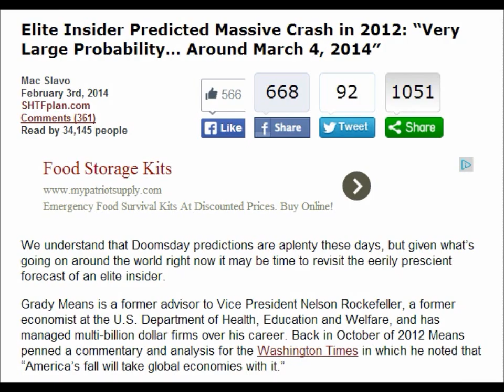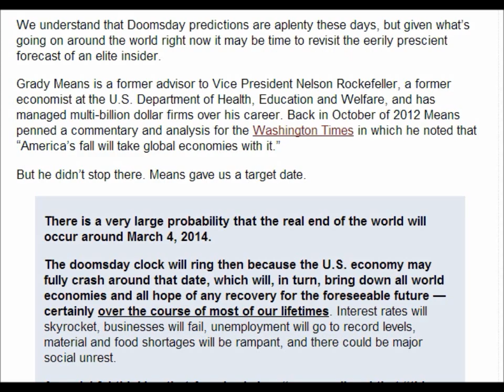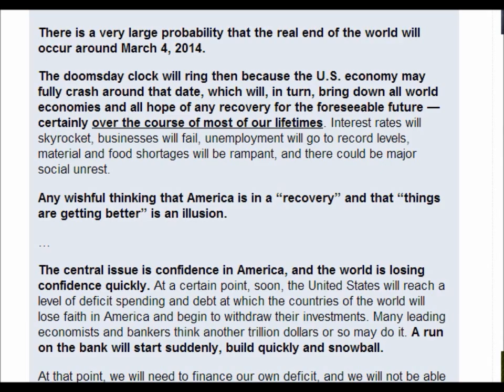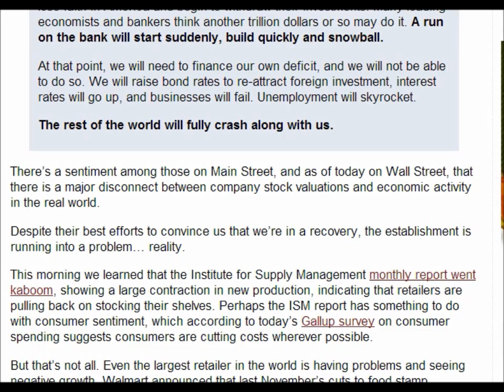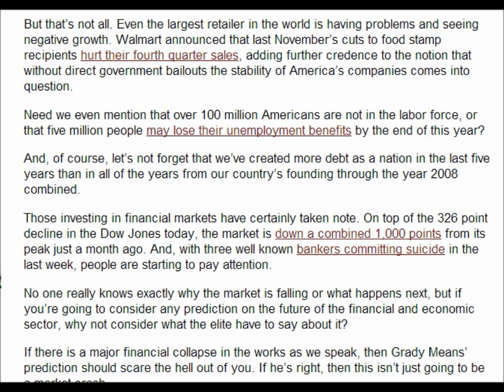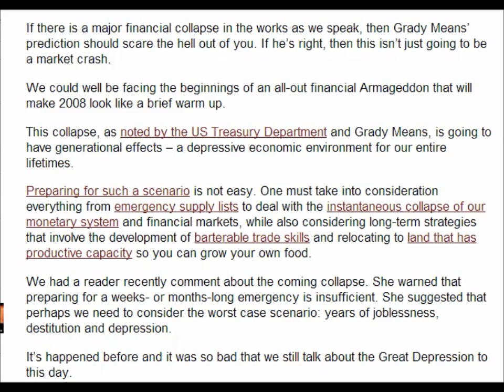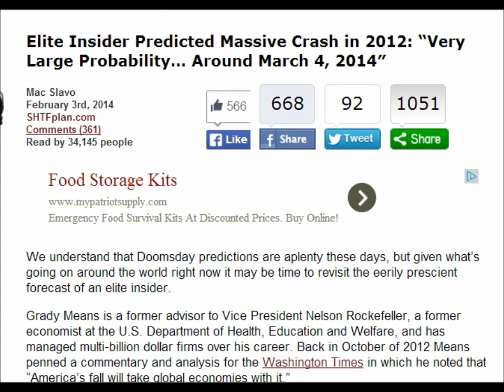Elite Insider Predicted Massive Crash in 2012: "Very Large Probability... Around March 4, 2014″